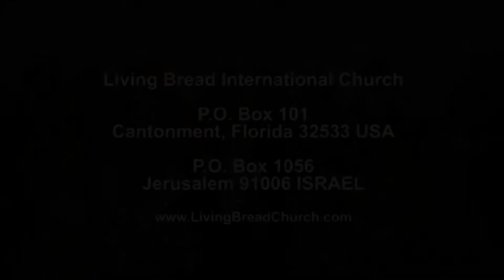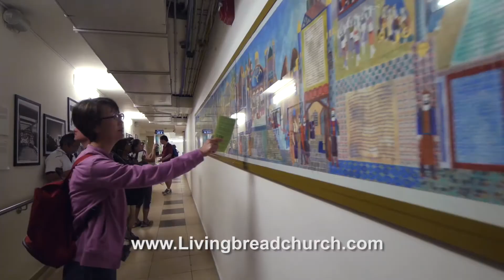'For God So Loved the World' Pastor Karen Dunham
For God so loved the world He gave His SON. When we stand before this great God of love and SEE HIS salvation plan to win the world back to Himself we are without Words at this LOVE.